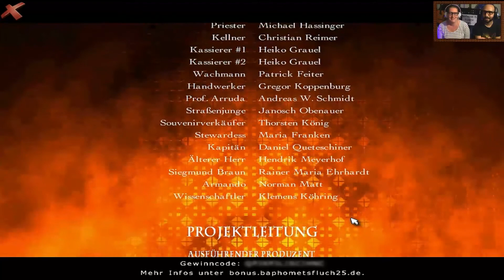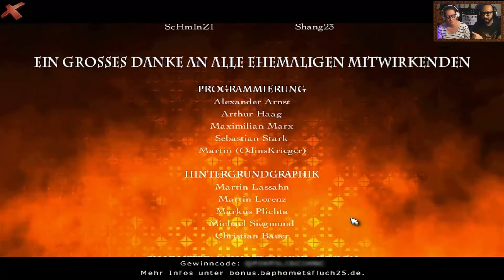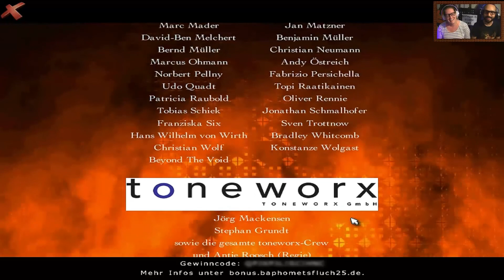BROKEN SWORD 2.5 - Let's Play Full Walkthrough & Lösung - 4 [Deutsch] ~ Das Siegel der Templer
Wenn die Templer ihr lange gesuchtes Siegel finden, steht das Schicksal der Menschheit auf dem Spiel. Deswegen versuchen George und Nico, das Schlimmste zu verhindern...